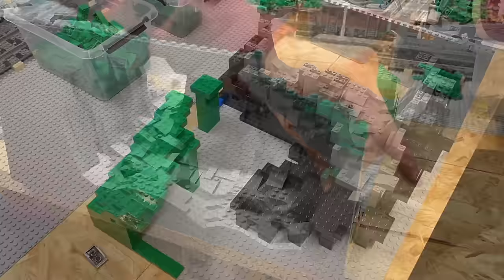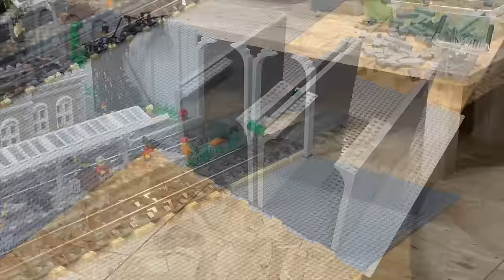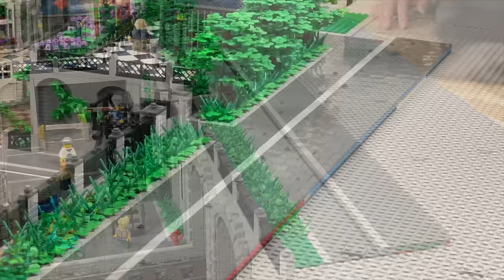Building a LEGO City | 1 year Timelapse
one year of me building my LEGO city...